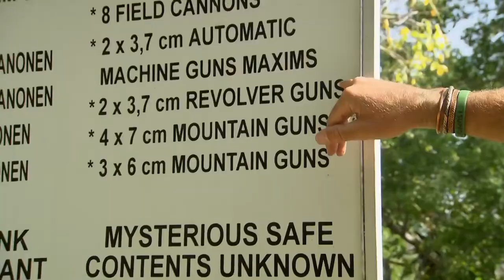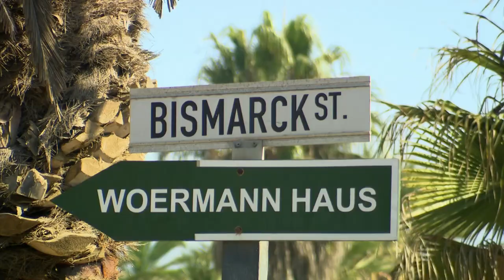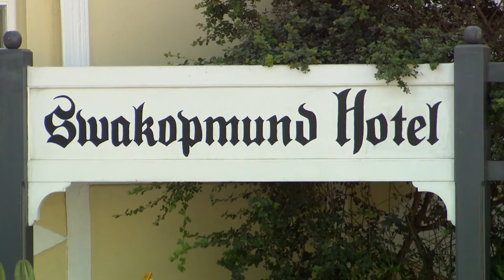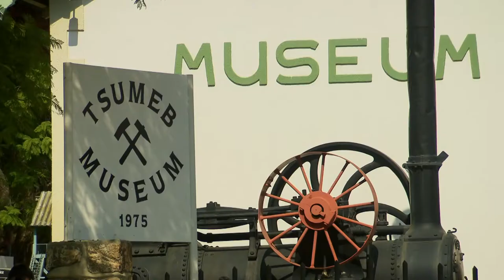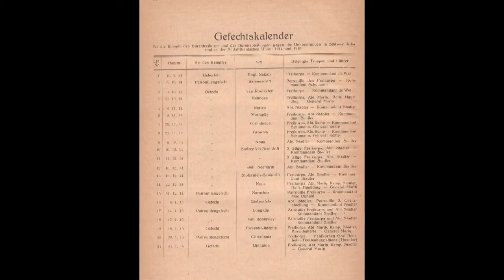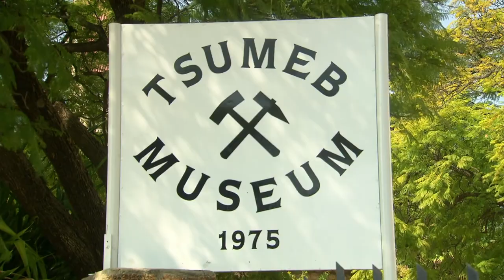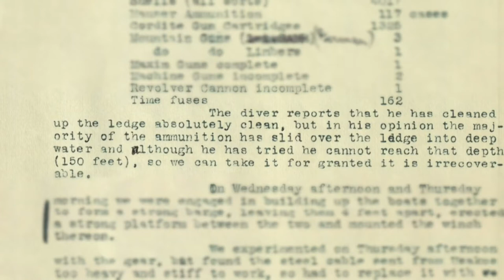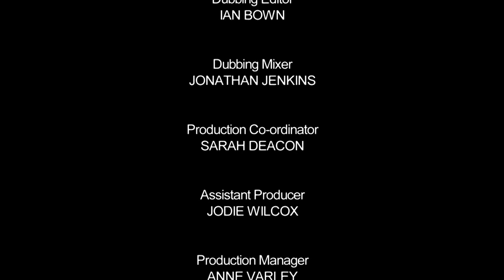Diving in NAMIBIA | Monty Hall's Dive Mysteries | Episode 3 | Reel Truth Earth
Monty Halls and his team are off on a boys own adventure looking for treasure in Namibia, one of the last places that you would imagine for a diving trip. They are heading to Lake Otjikoto, in the north of the country, where they hope to find a safe full of German gold coins, rumoured to have been thrown into the lake in 1915.

Most of the world's great unsolved mysteries are covered by water! On that tantalising note, Monty Halls explores four stories that have baffled the diving world. Monty travels to the most mysterious underwater locations on earth, meeting sceptics and believers, diving at the cutting edge of technology, to tease the truth out of ghost ships, sunken worlds, ancient legends and lost treasure.

Welcome to Reel Truth Earth, the best place to watch amazing nature and travel documentaries from all over the world! Here you will find both full episodes and documentaries such as Animal Park, Bears Wild Weekends and Monty Halls' Dive Mysteries, featuring all your favourite animals, insects and birds!